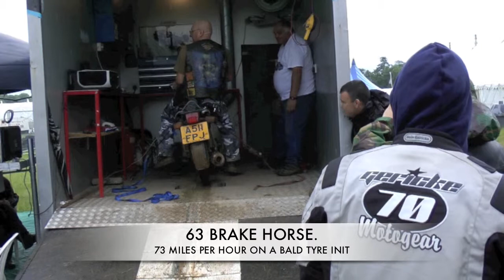farmyard 2012 chapter two